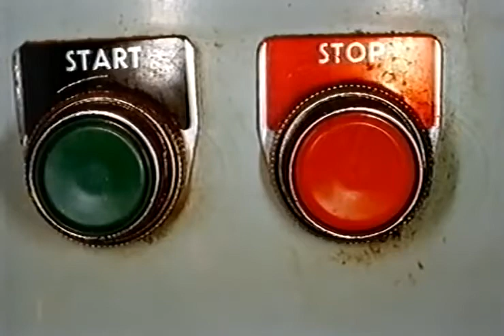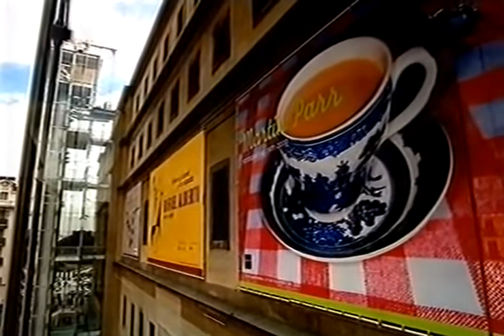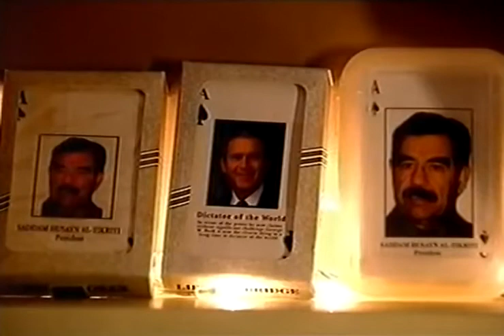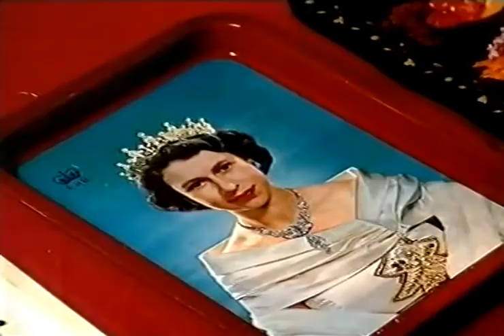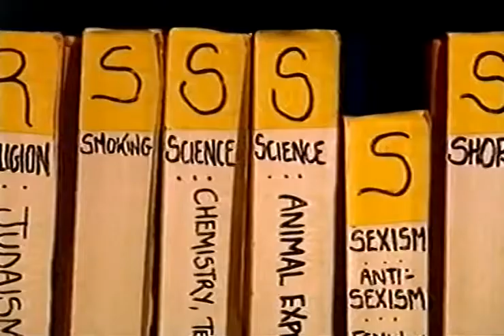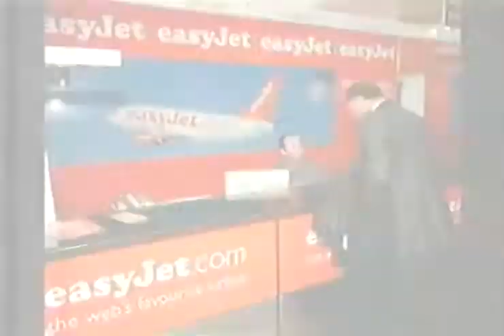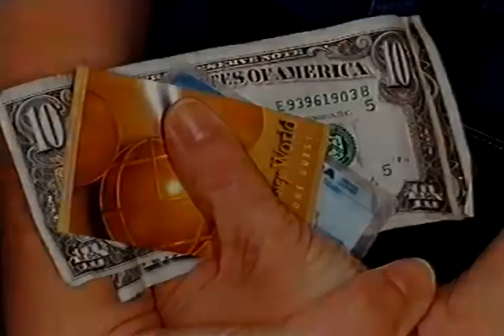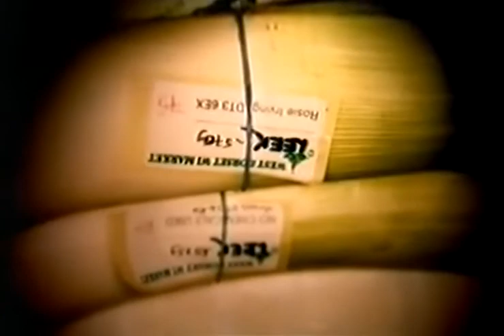Martin Parr - The World According To Parr - Photographic Documentaries #35